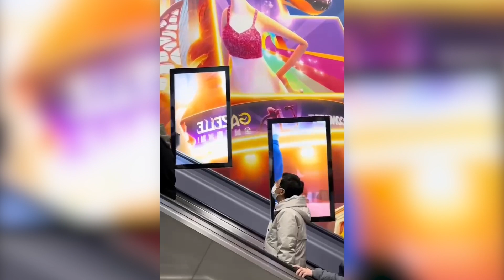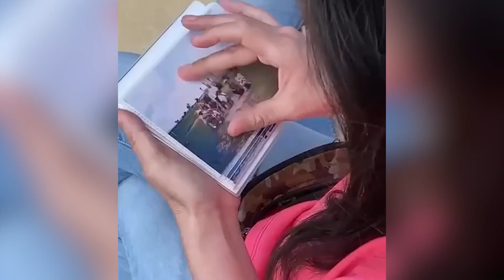If you laugh 3 times you restart | Part 3